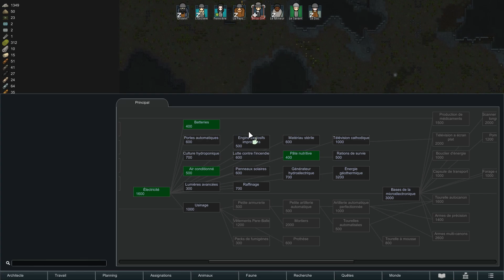RIMWORLD - Let's play FR - saison 1 #12 l La chasse aux prédateurs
Faut faire le ménage autour de la base... Aujourd'hui on part chasser du Warg avant que le Warg ne nous chasse !